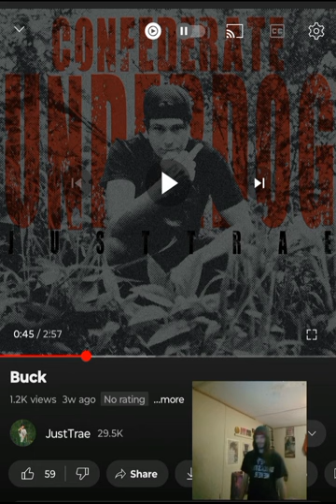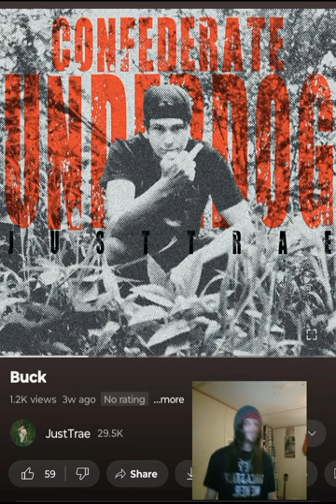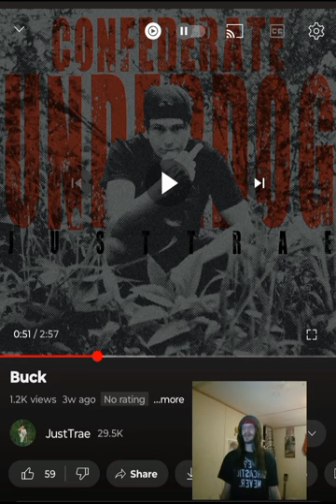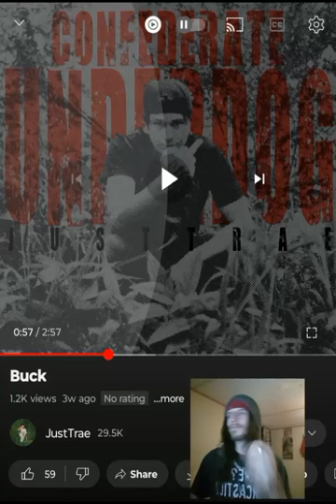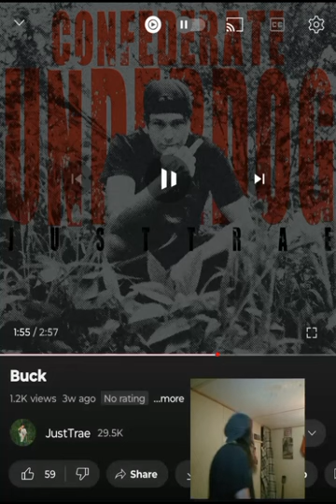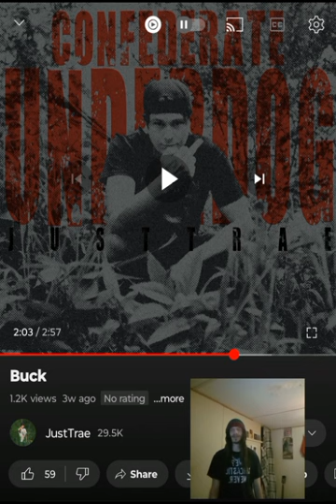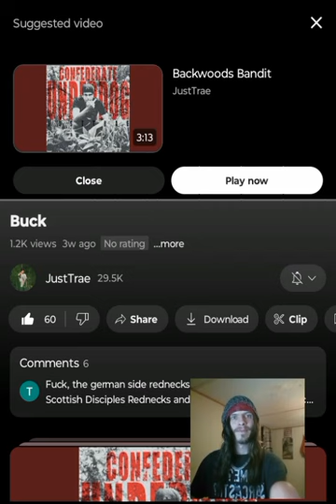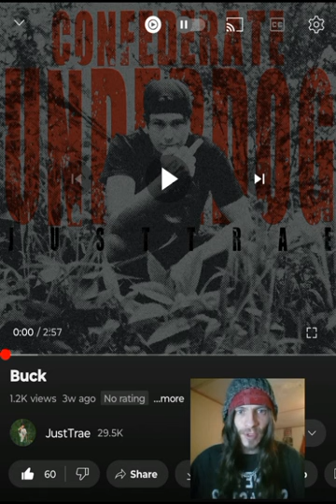JUSTTRAE- BUCK ANOTHER AWESOME BANGER 💜 🖤 INDEPENDENT ARTIST REACTS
Always a great time when we check out some JustTrae. I appreciate it. I love you a million 💜🖤